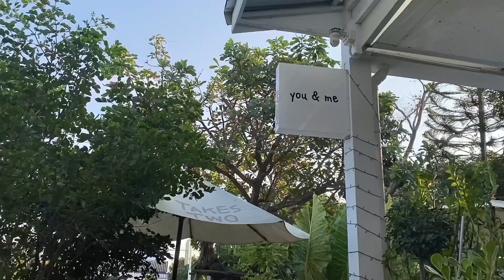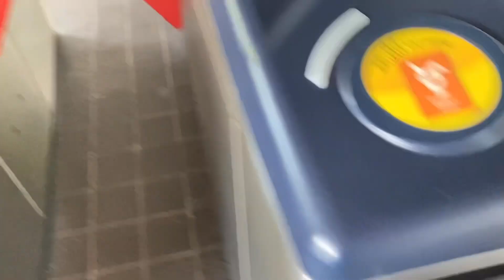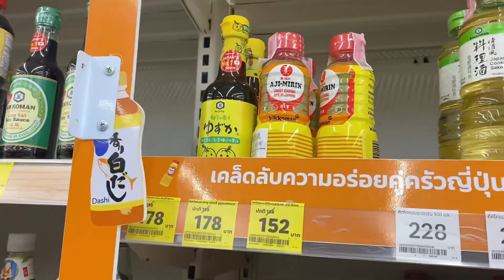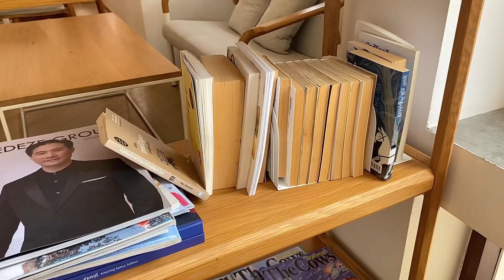diary vlog 🚘💘✨ | ออกรถคันแรกในชีวิต toyota yaris ativ premium, ไปคาเฟ่, ซื้อของเข้าห้อง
hiiiii, nice to meet you 👋🏻💗
(please, setting video 1080p)

video & editing 🎞️
🤳🏻iPhone11 + VLLO